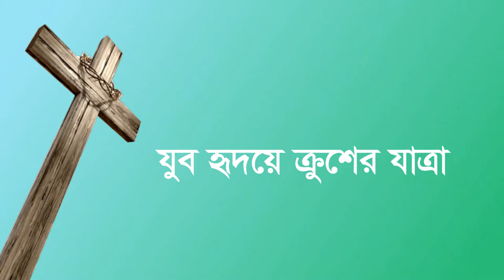Pilgrimage of National Youth Cross in Chattogram, 2019-2020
২০১৯ খ্রিস্টাব্দে বরিশালে অনুষ্ঠিত জাতীয় যুব দিবসের পরে ঘোষণা করা হয় ২০২০ খ্রিস্টাব্দের জাতীয় যুব দিবস অনুষ্ঠিত হবে চট্টগ্রাম মহাধর্মপ্রদেশের দিয়াঙে। ২০১৯ এর যুব দিবস শেষে বরিশালে যুবরা জাতীয় যুব ক্রস তুলে দেয় চট্টগ্রামের যুবদের হাতে। অতঃপর মহাধর্মপ্রদেশের ধর্মপল্লী থেকে ধর্মপল্লীতে চলেছে যুব ক্রসের তীর্থযাত্রা। জাতীয় যুব দিবস ২০২০ এর প্রাক্কালে যুব ক্রসের সেই তীর্থযাত্রার আলোকে নির্মিত একটি সংক্ষিপ্ত প্রামান্য প্রতিবেদন এই ভিডিওটি। প্রামান্য প্রতিবেদনটি প্রস্তুত করেছেন: চয়ন ইম্মানুয়েল বিশ্বাস।